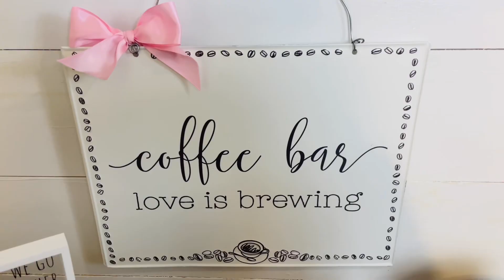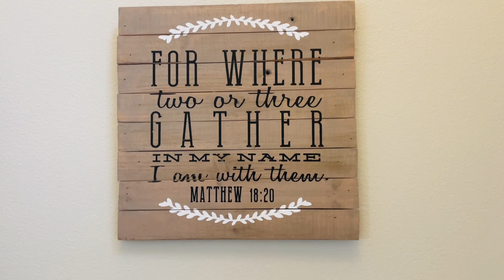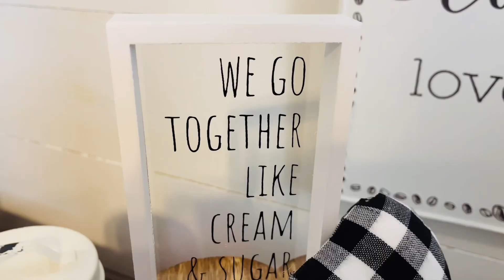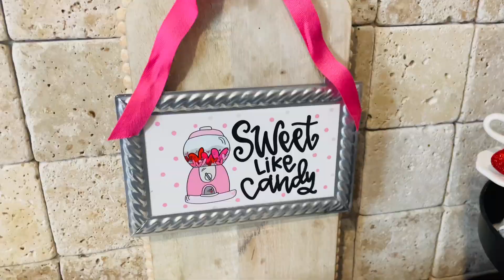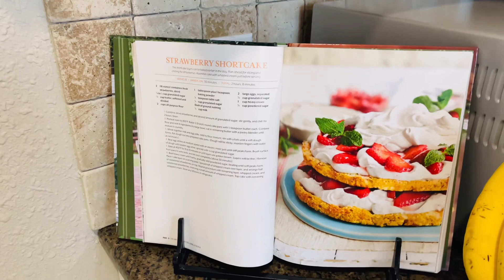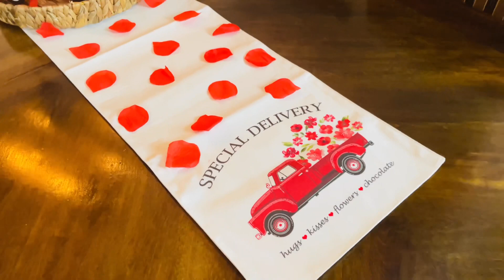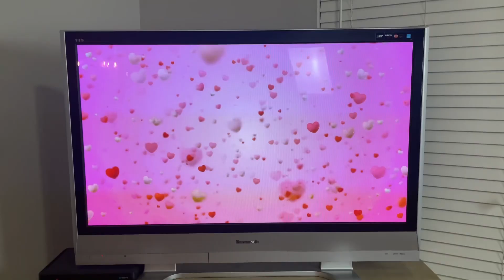💌 2023 Whole House Valentine’s Home Tour Simple & Sweet Farmhouse / Cottage Valentine’s Decor ❤️😍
Hi Sweethearts! ❤️ This home tour will include the front porch, entryway, kitchen, coffee bar, dining room & living room. I hope you enjoy it. Happy Valentine’s Day! 💌